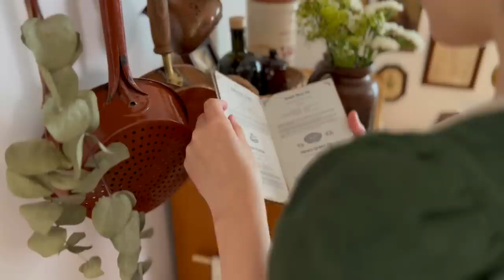Easy and beautiful pie ideas 🧺🌸 Cottagecore baking | Pie crust decorations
Hello, dear friends and happy June! 💗🌷  Today I am sharing easy but cute pie decorations ideas and my favourite pie crust recipe. Today's video is a compilation of previous recipes as I'm still editing a more elaborate video, writing the summer series and taking care of personal stuff. 🌷 For those asking if a new story is coming, the answer is yes!

I learnt this recipe from Las Cabras (@lascabras_ on Instagram) almost 3 years ago and have been using it since then!

🧺 *I invite you to visit my Etsy Shop if you haven't already*

Chapters:
00:00 Preview
00:36 Pie crust recipe
01:22 Lattice
02:45 Spring
03:47 Mini pies
04:48 Mini tarts
05:27 Autumn
06:14 Hand pies
07:18 Roses

Thank you for your visit today, sweet friends!

With love,
Indoora